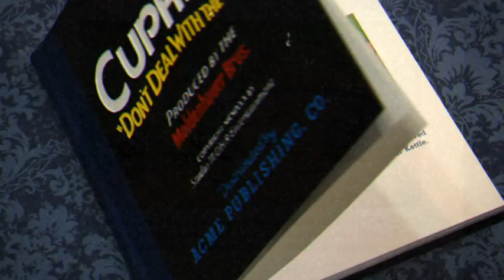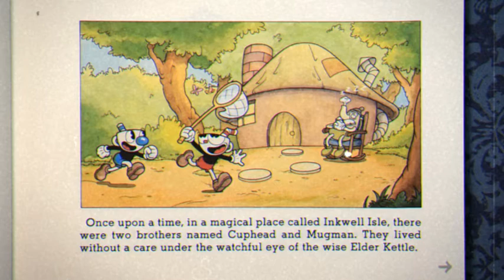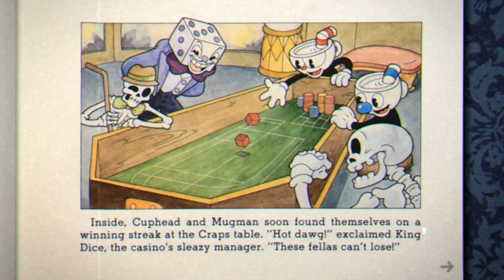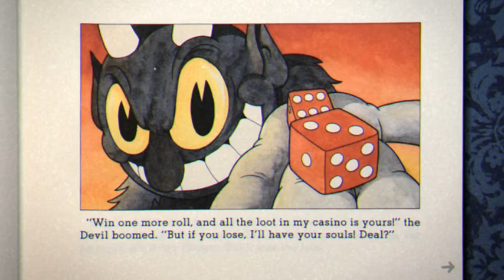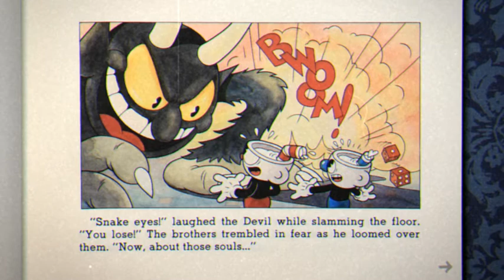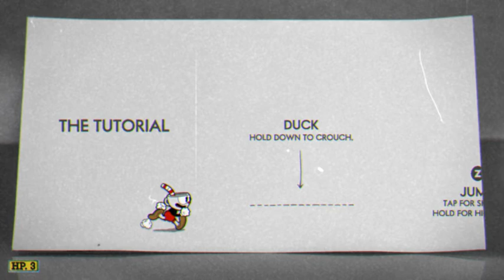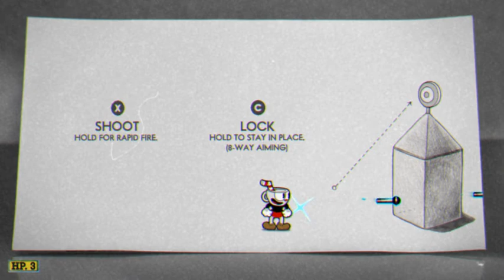CupHead: An Old Cartoon!?!?!? MODERATE MILK BLAST!!!@!!!!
GiantTriskal's Channel